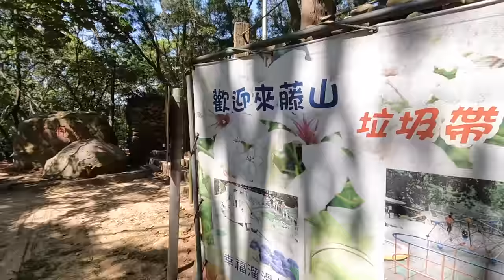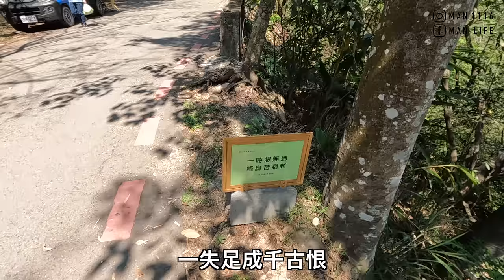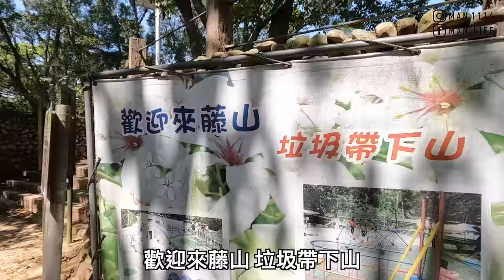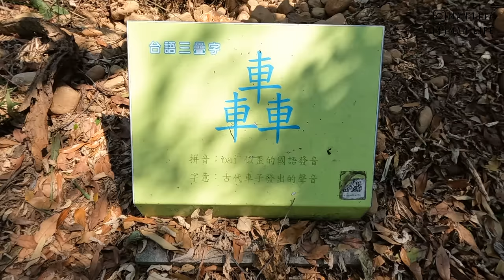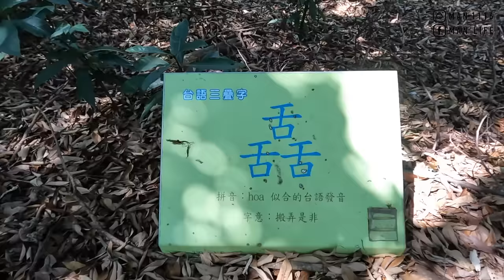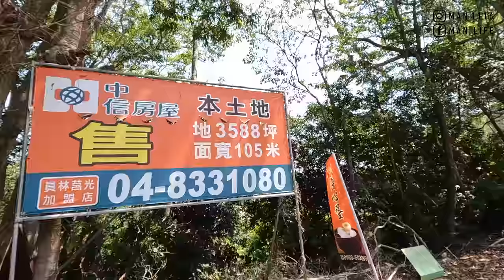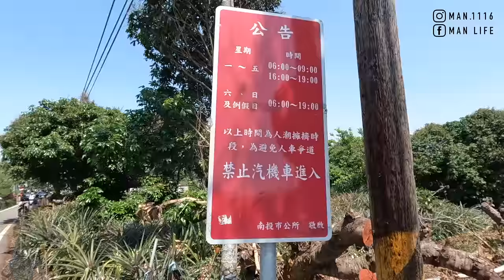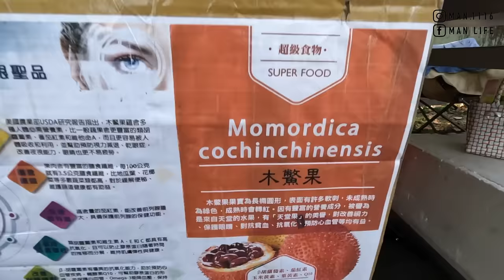【ManLife】彰化員林藤山步道一日遊｜藤山步道 愛玉蛋餅 台灣俚語Changhua one day tour 《阿滿生活｜彰化》